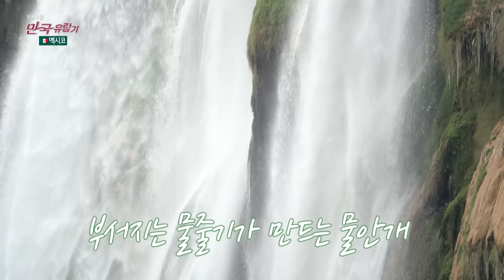멕시코 역대급 폭포 앞에서 사랑 고백 다 해놓고 일본인 취급 받다 | 멕시코 타물 폭포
멕시코 최대 폭포 보러 갔다가 만난 사람들
오늘부터 1일 하자마자 헤어졌습니다~